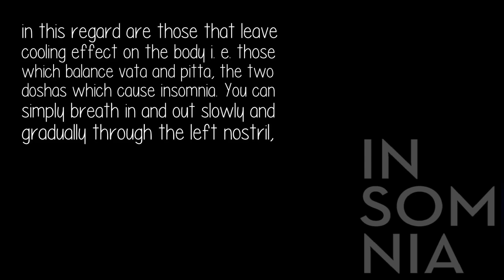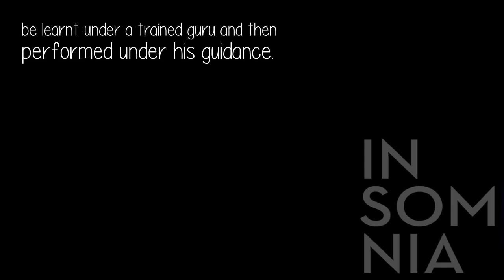What Are The Best Relaxation Exercises For Sleep Enhancement?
The best relaxation exercises for sleep enhancement are some types and shades of pranayam. Please ensure that two hours have elapsed since you finished your dinner. At that time, you can perform some of the pranayams. The important pranayam exercises